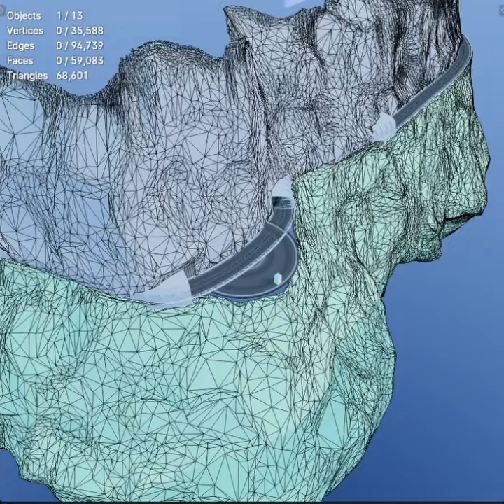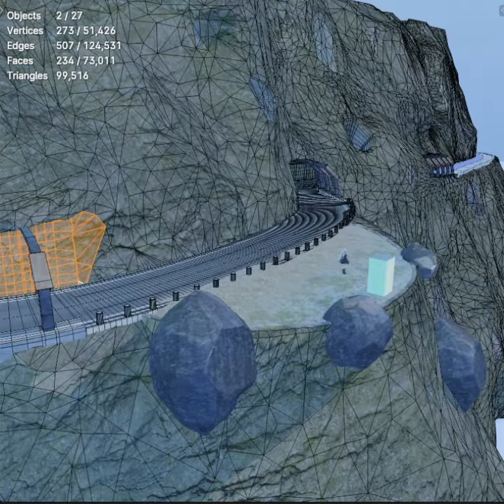Mayu Avatar Roadside - Timelapse - VRChat World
As some may know I am very happy with my main avatar in Social VR games, which is the vocaloid Mayu. After updating that cute vocaloid I wanted to give her a worthwhile world to reside in. And so this overkill avatar world was born. Although it "only" took me 20 hours to make.

Or ChilloutVR: 165a6cb8-6ab6-46ff-b4eb-7dcc7409b5ff